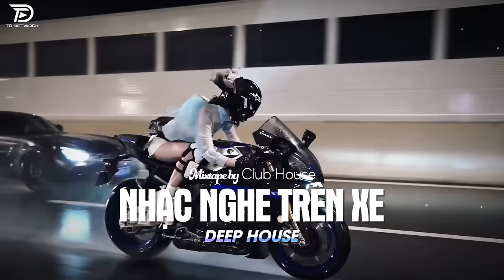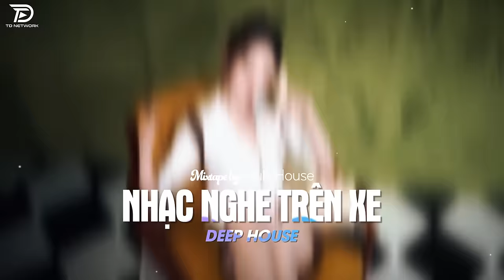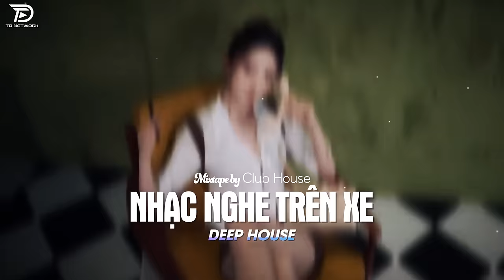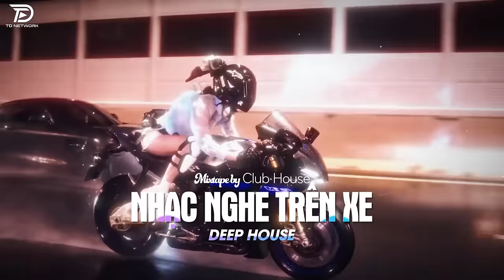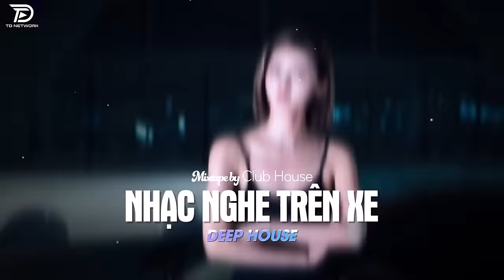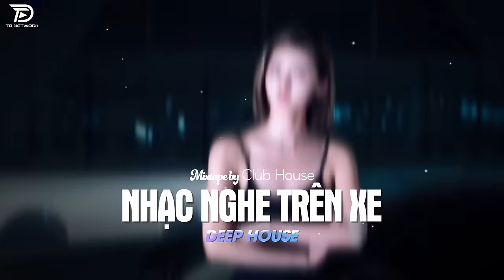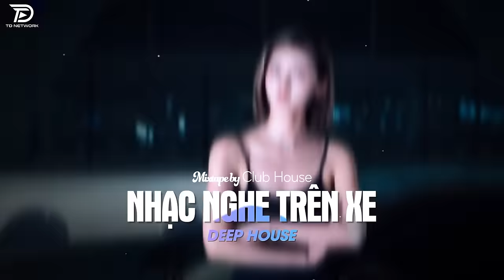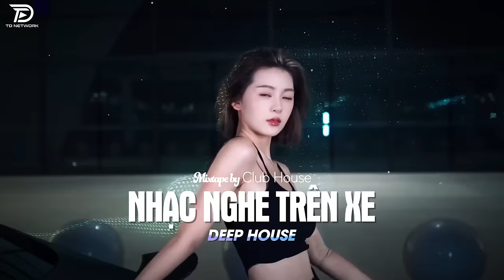NHẠC NGHE TRÊN XE - TRANG GIẤY TRẮNG | DEEP HOUSE 8X9X HOT TIKTOK HAY NHẤT